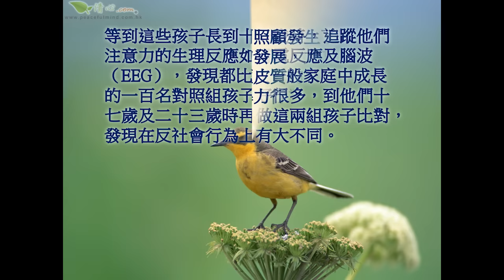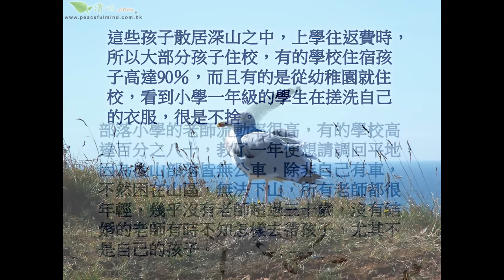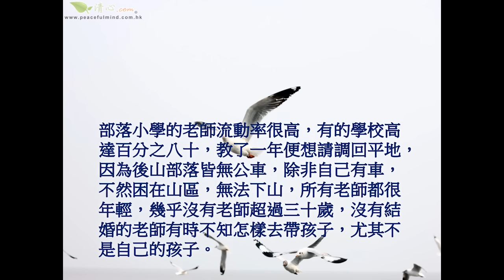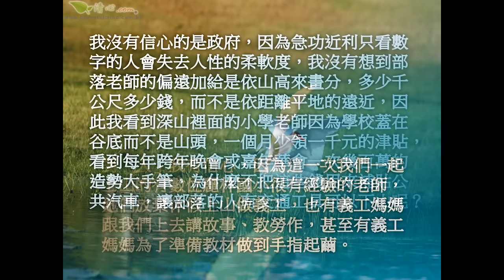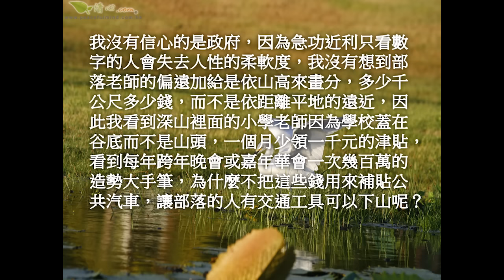不能等待的投資